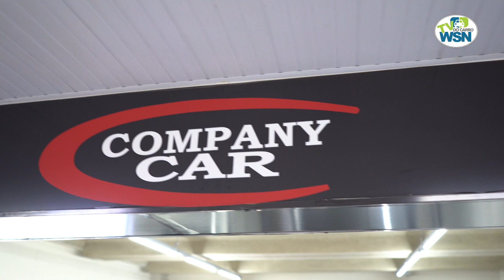COMPANY CAR VEÍCULOS